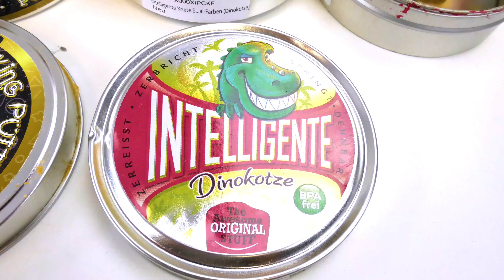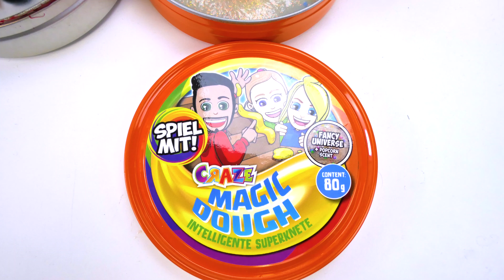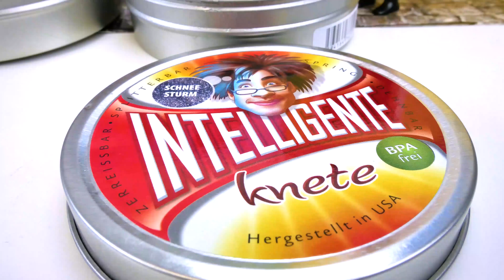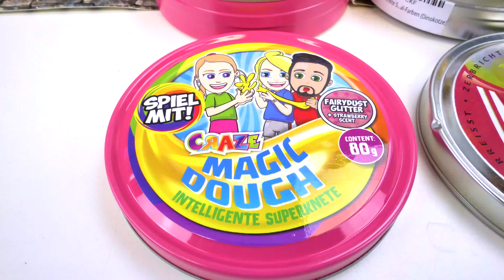Rodzina Wróblewskich | Nie wybierz złej wanny - challenge dla rodziny i znajomych